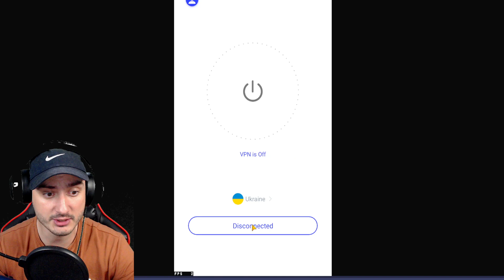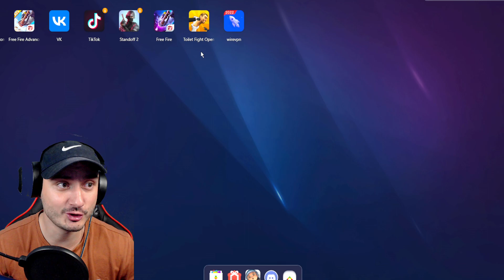🎁СЕРЬЁЗНО! СЕЙЧАС У КАЖДОГО ПОЯВИТСЯ СОБЫТИЕ С АНИМЕ НАБОРАМИ РАБОЧИЙ СПОСОБ | в ФРИ ФАЕР! Free Fire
📣ПРИВЕТ БРАТВА!!!